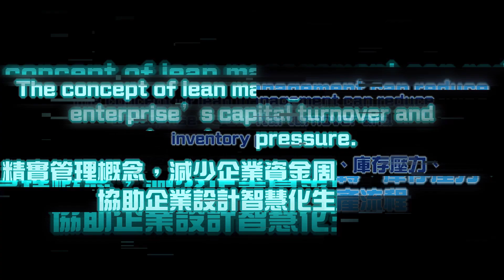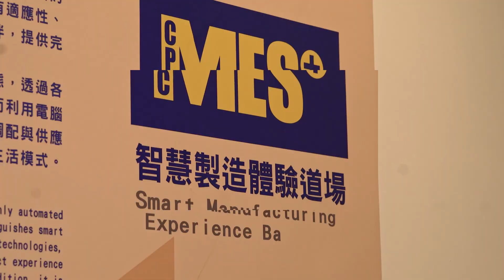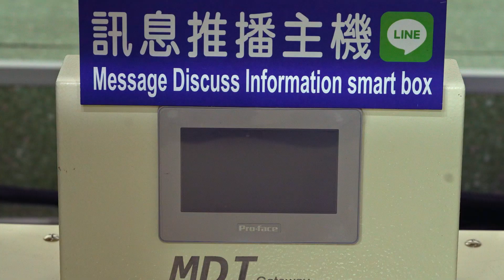Sponsored｜搶攻智慧製造 2.0 ─ APO 智慧製造卓越中心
全球進入數位轉型應用世代，APO 智慧製造卓越中心以 AIoT 協助臺灣製造業，全面啟動智慧製造轉型，為協助企業管理工廠大小事物！

【精彩片段】
00:18-00:35 我國 AIoT 驅動製造業的優勢
00:36-01:53 智造新興模式─智慧製造體驗道場
02:08-02:35 智造多邊交流─線上技術服務